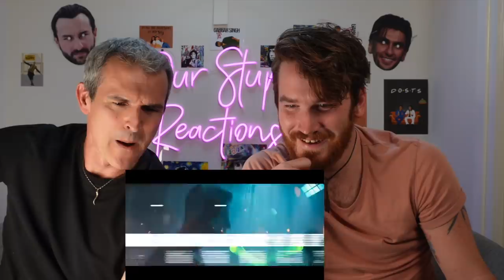BADEMIYAN CHOTEMIYAN Announcement REACTION!!! | Akshay Kumar | Tiger Shroff